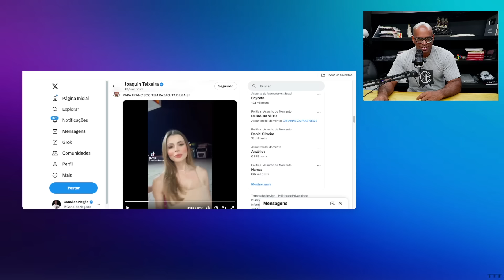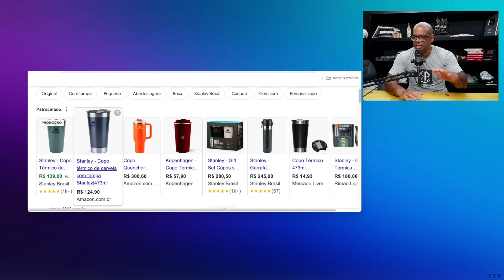BL0GUElRINHAS ESTÃO DITAND0 O QUE É COISA DE H0MEM?